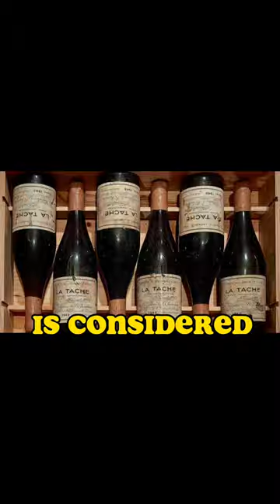🌍World's Most Expensive Wine🍷: "1945 Romanée-Conti"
Did you know that the most expensive wine ever sold was a 1945 Romanée-Conti, which fetched a staggering $558,000 at a 2018 Sotheby's auction? This highly sought-after French Burgundy is considered one of the greatest wines in the world and is a must-have for serious collectors.